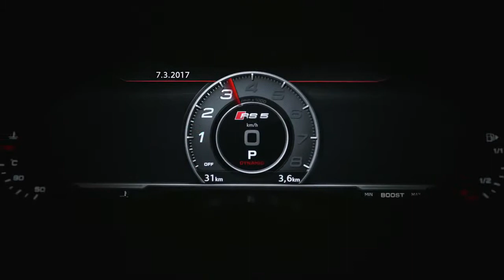NEW 2018 Audi RS 5 Coupé - A Piece of Art in details